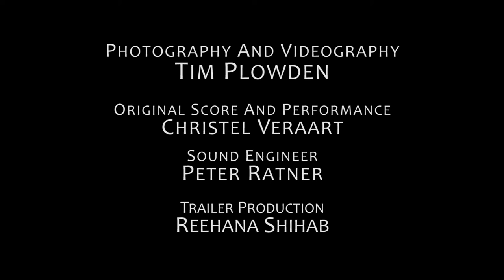The Return Of The Salmon Movie Trailer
Each summer, millions of salmon conclude their lifelong odyssey in Alaskan rivers. It is salmon that bring life to their natal streams. While swimming upstream, they cease feeding. From the forest to the animals that live there, salmon provide essential nutrients and food. Many species, including bears, wolves, eagles and ravens, harvest the seasonal abundance. This is a journey no salmon survive, for once they have spawned, they die. Each year millions of salmon are caught from the Tongass National Forest in Southeast Alaska. Thousands of Alaskan livelihoods are supported by salmon. They contribute substantially to the Alaskan way of life. Salmon are the lifeblood of Alaska.

The Return Of The Salmon documentary has won two awards in the USA. It won an Award of Merit in the "Nature / Environment / Wildlife" category of the 2015 IndieFEST Film Awards. It won "Best Of Alaska Award" at the 2015 Alaska International Film Awards. It received its UK premiere in London as an official selection at the 2015 British Documentary Film Festival. It will receive its Asian premiere at the 2015 International Kuala Lumpur Eco Film Festival.

If you would like to keep up-to-date with my latest photos, videos and news, please follow me online: